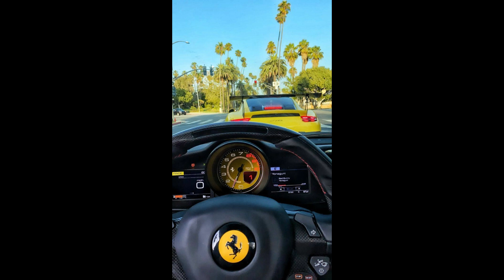[free] Tiakola x Green Montana x Rsko Type Beat "MADRID" Instru Guitare Mélodieuse/AfroBeat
• Prod by Chris Yannke

Afrobeat Instrumental
[Free]
dancehall
Afrobeat
Wizkid
Type Beat
Rema Type Beat
Rema

instru rap fr / instru rap us/ instru freestyle/ instru mélodieux/ fl studio/
koba la D guedro instru/ free koba lad type beat/ rk type beat/
free lil baby instrumental, lil baby gunna type beat , lil baby gunna